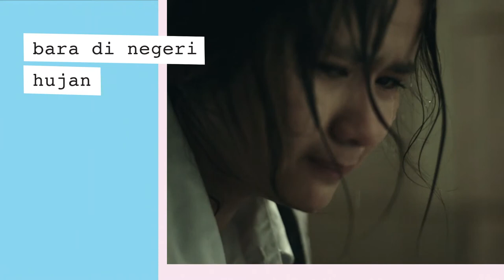Workshop Orang Gila Bikin Film by Rudy Soedjarwo!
Ikuti Workshop ORANG GILA Bikin Film by Rudy Soedjarwo di Indonesia Creative Week 2014! 4-7 Juni 2014, Skenoo Hall Gandaria City!